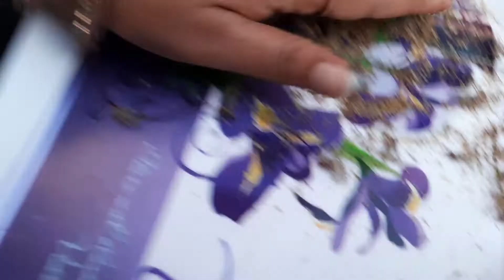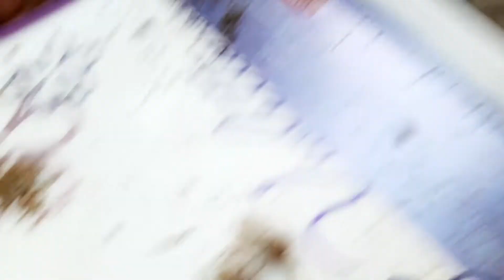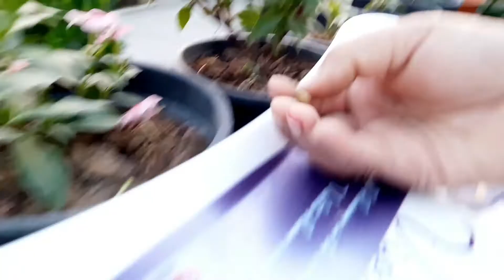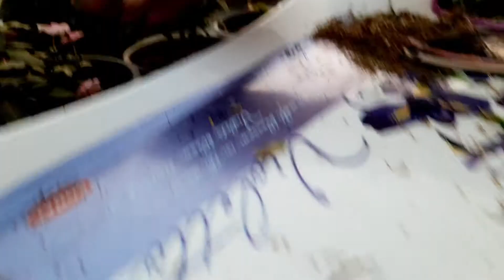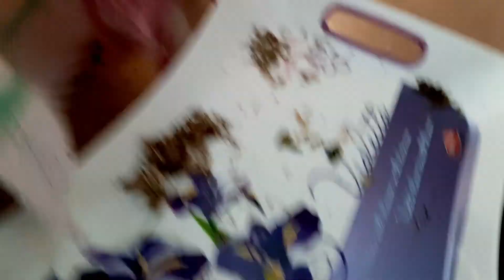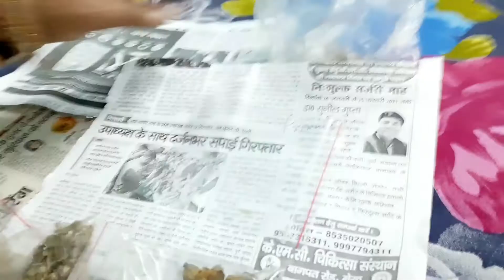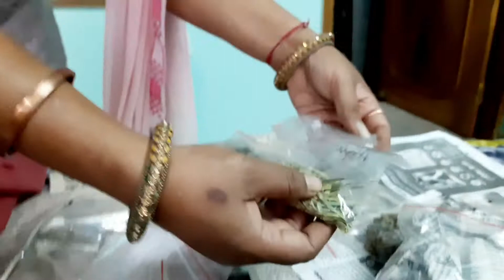How to collect winter flower seeds and bulbs for next season | Grownfeel | Terrace Gardening